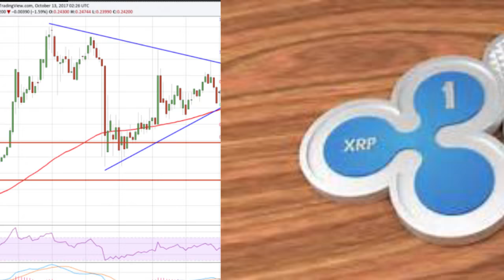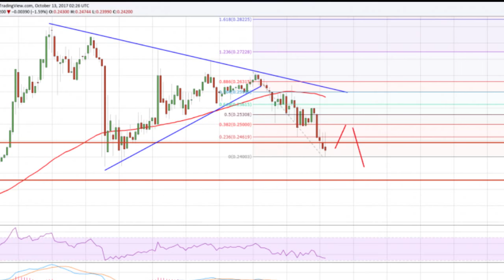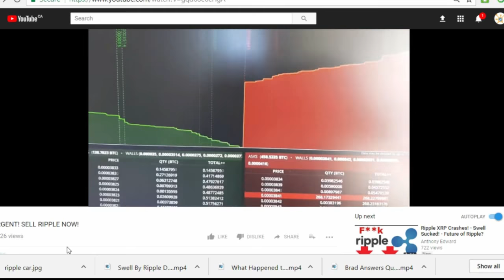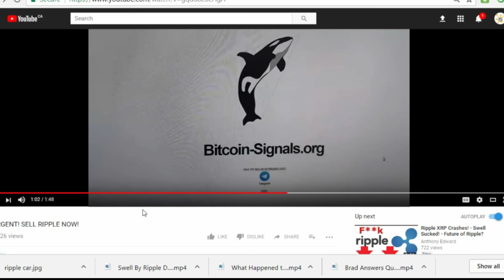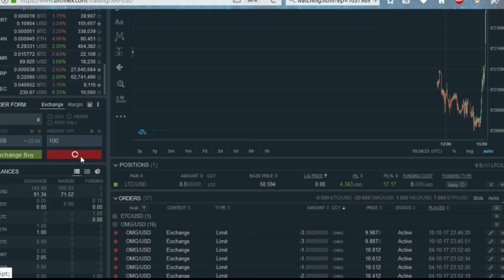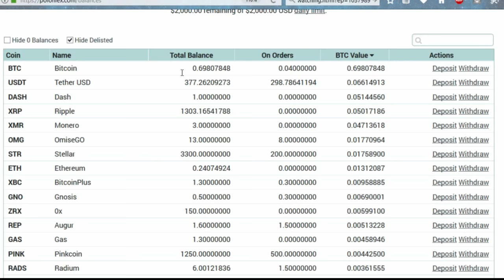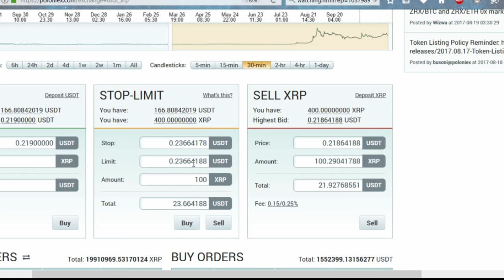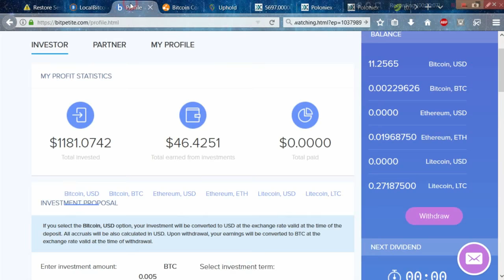Ripple Swell only made Ripple Sell. YOU MUST SELL XRP NOW Before The Crash